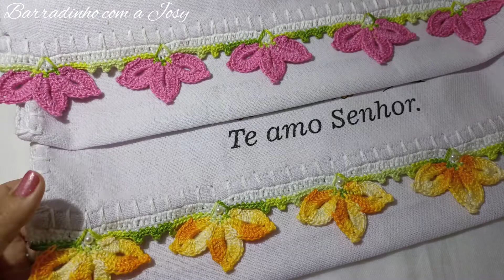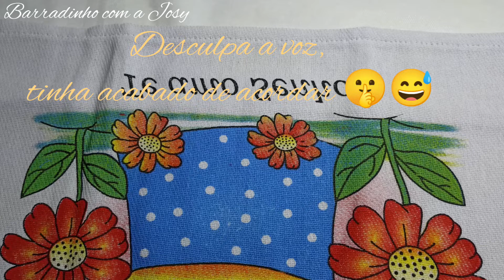#41❣️ BARRADO DELICADO FÁCIL 🌷(canhoto)crochet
OLÁ PESSOAL 😍

NOSSO CANAL DE BARRADOS FÁCEIS E ECONÔMICO

HOJE TRAGO PRA CVS A VÍDEO AULA DESSE LINDO BARRADINHO

💞MEDIDA DO PANO QUE USO: 75/45

PARA ESSE BARRADINHO FIZ 38 CASEADO

💕 MÚLTIPLO DE 11+5

💥LINK DA VIDEO AULA DO CORTE OVAL
para esse barradinho

💥LINK DO OUTRO CORTE E DO BARRADINHO LATERAL

contato do vendedor dos panos que uso

📦📞CONTATO DO VENDEDOR DOS PANOS DE PRATOS QUE USO
WALISSON

💥🔔PLEYLIST DE BARRADOS FÁCEIS

   Ateliê josy arte em crochê